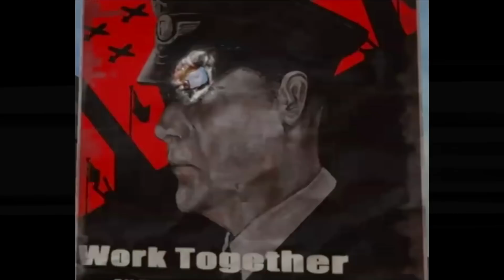Contra: Shattered Soldier | Part 2 | PLAYGRIND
On yer bike!